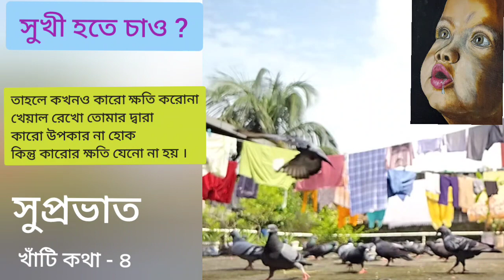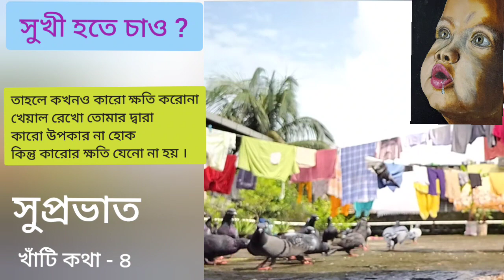খাঁটি কথা -৪